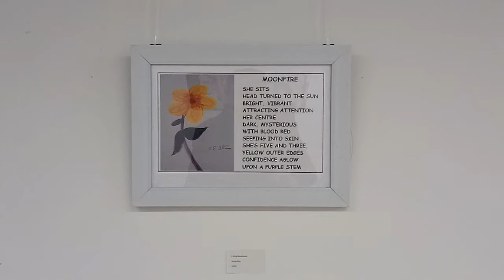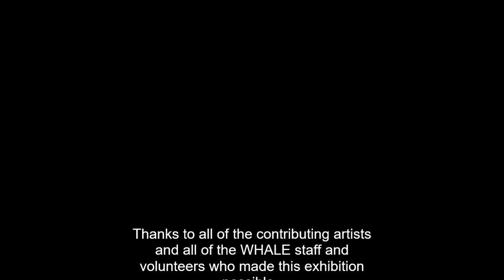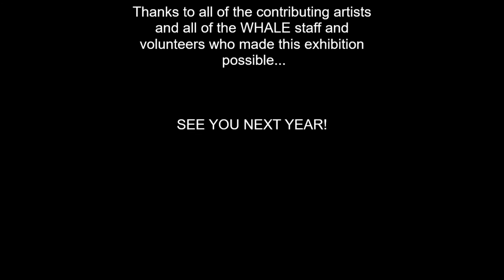WESTER HAILES OPEN TOUR 2020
We're really proud to be able to present a video tour of our current exhibition - the second, annual Wester Hailes OPEN exhibition. Over the past year we've had some really lovely submissions from staff and community members, and we thought it would be really nice to showcase them here for you!
We're looking forward to welcoming all of you back into the building again for the OPEN exhibition next year, all being well!